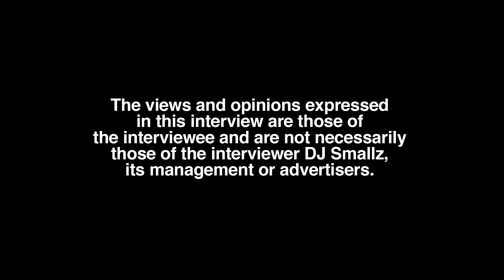Teen Rappers DO NOT Make This Mistake! Metro Marrs Explains Here (part 4)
Atlanta born/Atlanta-Bronx, NY-Shreveport, LA raised/Atlanta residing recording artist, Metro Marrs, sits down with DJ Smallz and reflects on his music career, opening up about his past.